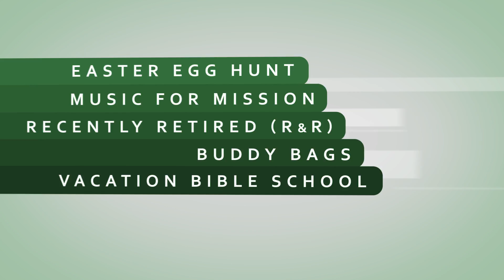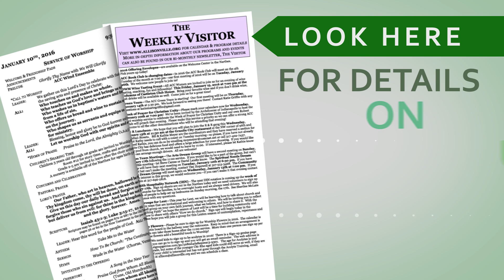Allisonville's Announcements for August 28, 2016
“Good morning Allisonville Christian Church and welcome to all our visitors. Here are the announcements for Sunday, August 28th, 2016:”

[Youth Pool Party]
Today the youth are kicking off their youth group season with a pool party from 12—2pm at the home of Sue & Noble York. Youth group meetings will resume on Sunday, September 11th. Contact Todd Wilson with any questions!

[Sunday School Returns!]
And Sunday School is returning! We will kick off the new church-school year on September 11th at 11 am. Join us for food, music and some “back to school” information before heading into our Sunday School small groups. Come and join us as we discover opportunities to Grow in Faith Together!

[R & R Picnic]
The annual R & R, or “recently retired” picnic will be at Noon on Wednesday September 14th at Ft Harrison State Park. Everyone is welcome! A car pool will leave from the church at 11:10 am. Then menu will include a pot luck lunch and grilled pork tenderloin. After lunch we will have games, fun, fellowship and wrap up with an inspirational experience with Pastor Diane. Cost is $5. Read the bulletin for more details!

[Women’s Retreat]
The Fall Women’s Retreat will be on Saturday, September 17th, 2016 at 2nd Presbyterian Church from 9 am until 3 pm. A light breakfast and lunch will be served and the cost is $10 to register. Check out today’s bulletin for more details and a registration form.

[2016 Allisonville Open]
[Pronunciation: “Sahm” is “s – ah – m”]
Attention golfers: On Sunday, September 18th we will have a golf scramble at Sahm Golf Course at 2 pm. The entry fee is $32.00 with a picnic to follow, so bring a dish to share.

“We’re a busy community of faith here at Allisonville Christian Church and you don’t want to miss anything, including information on the electronic recycling collection on September 24th, and our need for a nursery worker! Remember to read through the “Weekly Visitor” section of your bulletin for details on all our news and events. And if you missed something from this video you can watch it again online at allisonville.org.”